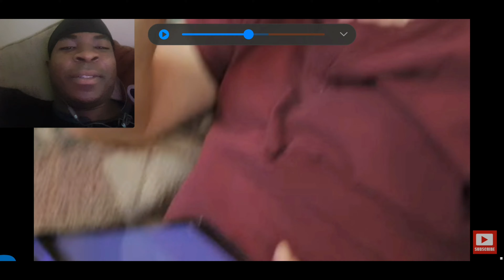He looks just like him! |Angry Dad Joins Resident Evil 7 Reaction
He's really like him though!